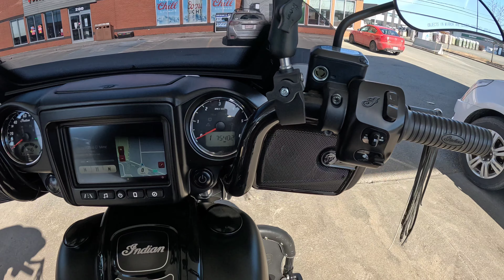Go Pro 11 test 2 caméra sur casque